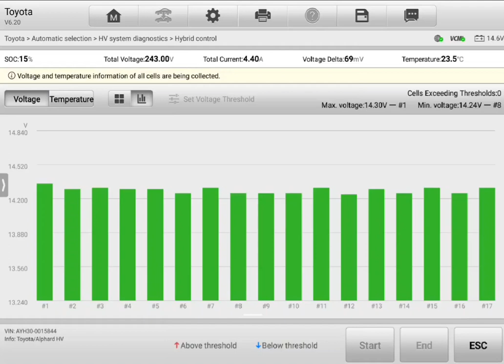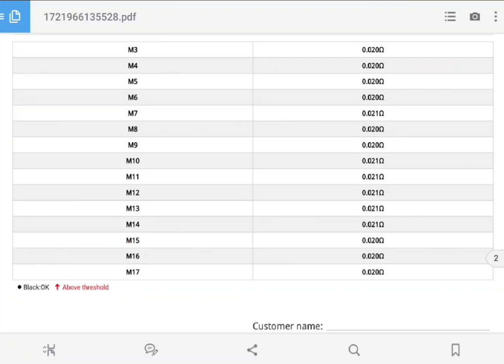Hybrid pre purchase inspection Toyota AI dynamic discharge test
Attention Ruby

Hybrid inspection Auckland